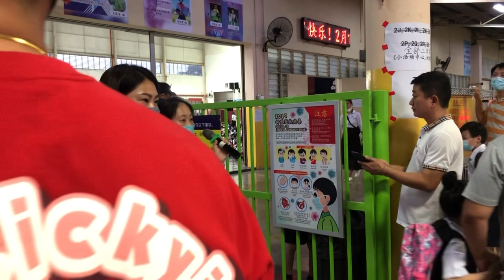Ambik abang from school